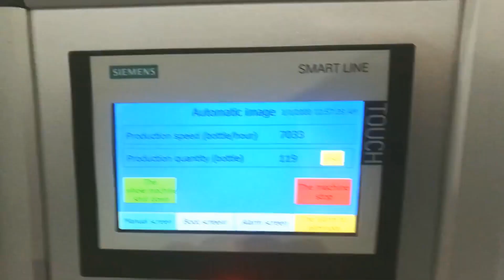Automatic yogurt filling machine HDPE bottles filler roll foil film sealing equipment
Product Application
This machine is mainly used for the filling operation of HDPE bottled beverage aluminum foil sealing.
This machine can be customized for washing, filling, aluminum foil sealing and other functions on a single body, the entire process is automated, suitable for HDPE filling juice, coconut milk, coconut juice, etc.
This machine is equipped with a temperature control device. The applicable bottle shape adjustment of each part is realized by turning the handle, which is easy, convenient and quick. The filling method uses a new type of micro-pressure filling, which makes the filling speed faster and more stable, so the machine has higher output and greater benefits than machines of the same specification.
This machine adopts advanced OMRON programmable controller (PLC) to control the automatic operation of the machine. The bottle feeding chain adopts frequency converter to regulate the speed. It cooperates with the host inverter to make the bottle feeding more stable and reliable.
The photoelectricity detects the running status of each component, so the degree of automation is high and the operation simple.
It is the ideal equipment for beverage manufacturers.
Automatic Yogurt filling machine for HDPE bottles with film sealing function
 Capacity based on 500ml bottles
2000BPH 6000BPH 10000BPH 12000BPH 15000BPH 20000BPH
suitable for bottles
HDPE bottles, shape of round and square, size from 250ml to 2000ml
Bottle diameter:  50-115mm
Height: 160-320mm;Bottle mouth: 50mm-110mm (customizable)
Applicable for juice , milk, yogurt
Suitable Caps Shape Aluminum foil / filmFilling Precision ≤±2mm
Power3kw 3kw 4kw 4kw 5kw 5kwMachine size1650*1450*2000MM1830*1500*2000MM2170*1760*2000MM3050*2620*2000MM3100*2550*2000MM3200*2530*2000MMWeight 2000kg 3500kg 4500kg 6500kg 7500kg 8500kg
Aluminum foil / film Caps forming machineWith high-speed high-frequency induction or heat-sealing high-speed machine:
1. PE, PP, PVS plastic container glass container seal;
2. Tightly sealed, resistant to cooking and non-bleaching, suitable for imported and domestic equipment;
3, high temperature resistance, suitable for yogurt, milk, fresh milk, jelly, pure milk, sweet milk, etc.  4. It is suitable for sealing of ultra-high temperature bactericidal milk aluminum foil in plastic containers;Filling part.• The machine is of reasonable design, small size and convenient operation. The pneumatic components are pneumatic components from Germany FESTO and Taiwan AirTac
• The material contact parts are all made of 316L stainless steel, which meets GMP requirements.
• Use vacuum technology to extract air from the container and then fill it.
• Pneumatic locking container mouth and lifting device ensure vacuum filling.
• The filling volume and filling speed can be arbitrarily adjusted and the filling accuracy is high.• Dripproof and lifting filling devices are used for filling bulkheads. Aluminum foil / film sealing part
The machine seal adopts electric heating sealing, each sealing head has an independent temperature control display, and it will automatically alarm when the temperature drops. And with photo sensor, no caps no sealing. Suitable for polyester bottles, new material bottles.

84798210   Mixing machine
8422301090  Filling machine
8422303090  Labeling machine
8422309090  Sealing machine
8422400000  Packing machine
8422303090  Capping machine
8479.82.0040 food Mixing, kneading or stirring machine